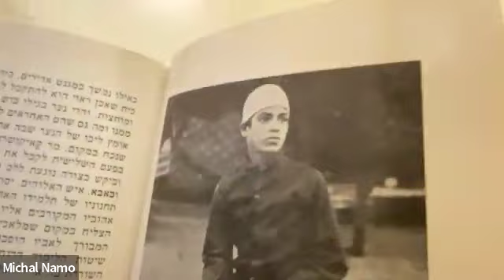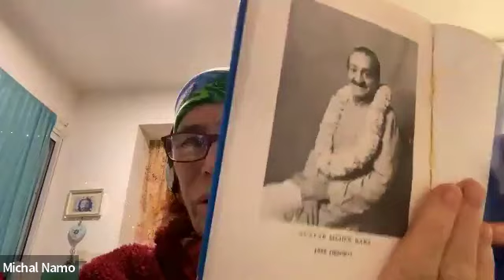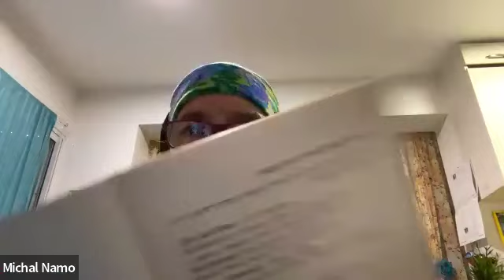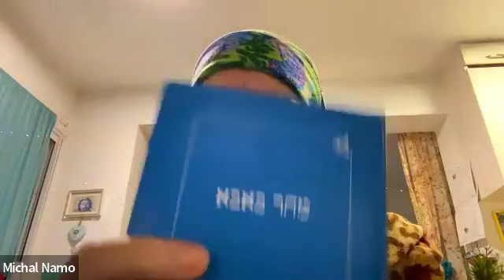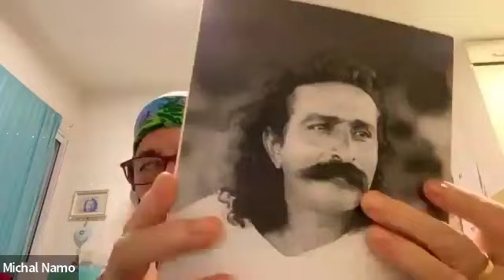Tuesday Chats with Etzion Becker, Jan 23, 2024, live on Baba Zoom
Etzion will tell stories of the mandali.

Hosted by Betty Lowman in OR